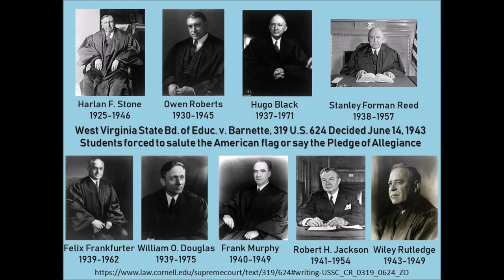West Virginia State Board of Education v Barnette 1943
Can the State Department of Education force students to plege and salute the flag